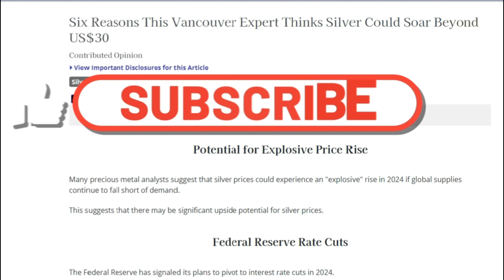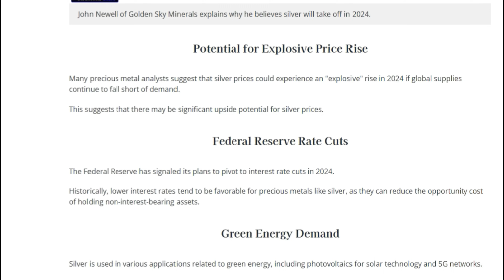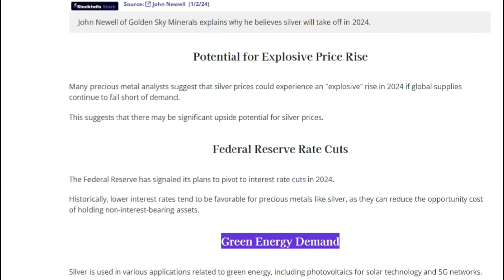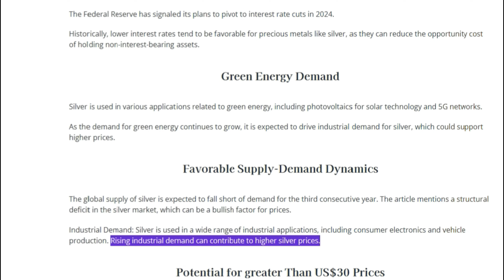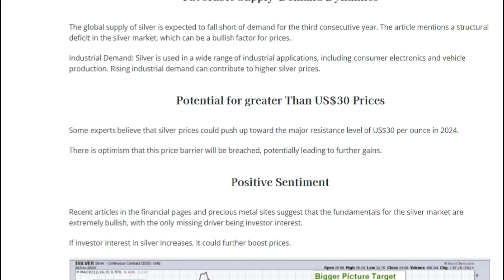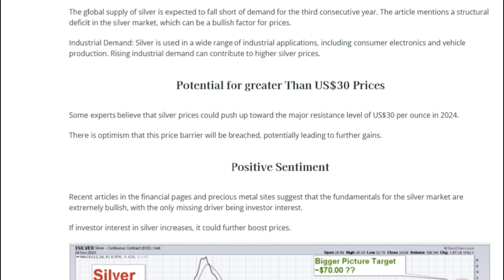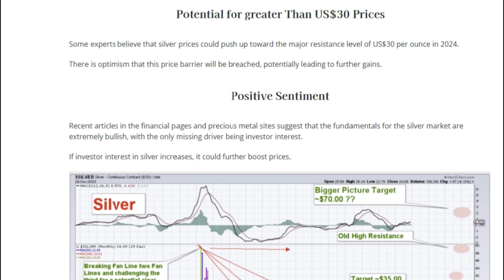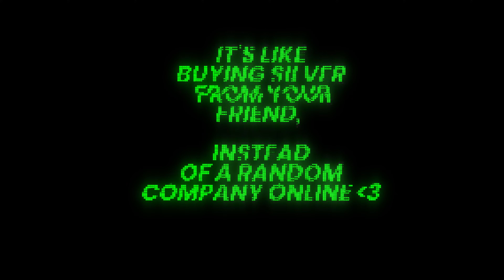Important Silver News!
- Slayer